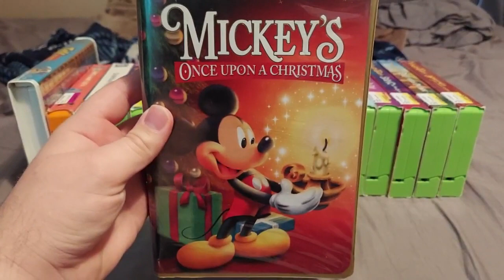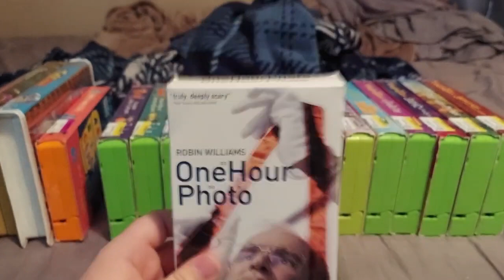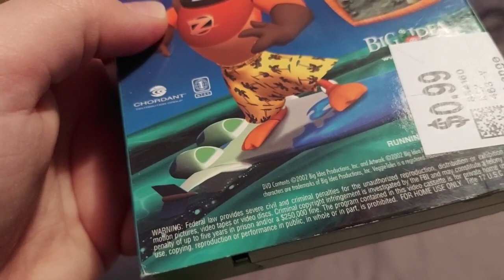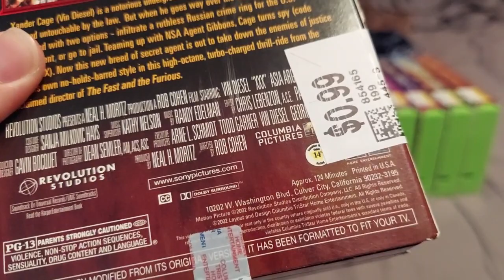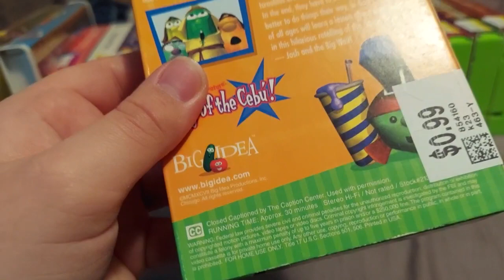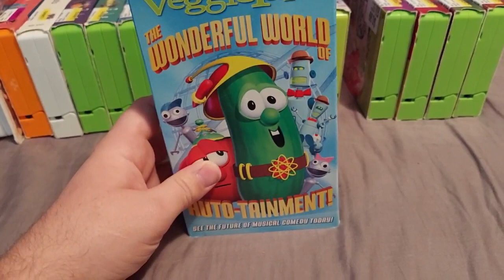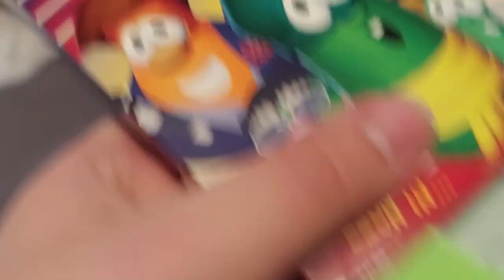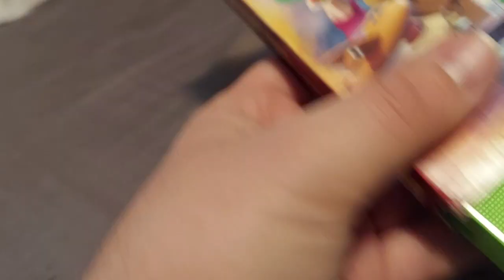Rare vhs update (11/18/2022)